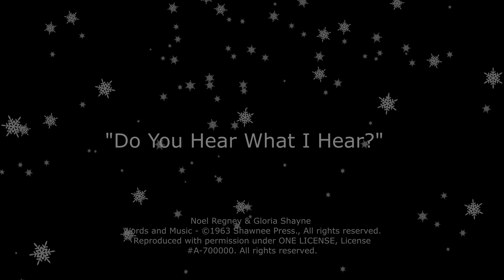Do You Hear What I Hear?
Members of the Sacred Heart Choir perform "Do You Hear What I Hear?"
Have a blessed Christmas everyone!